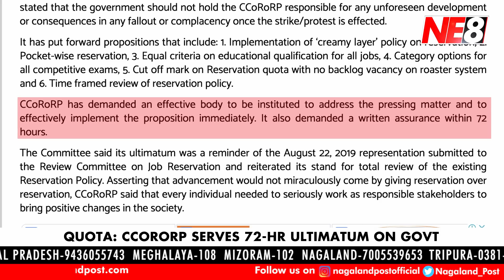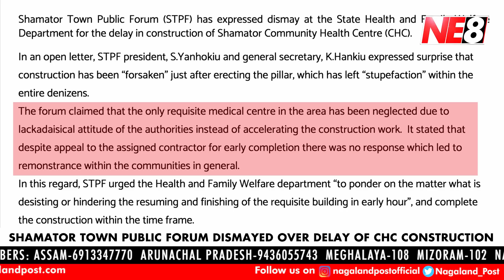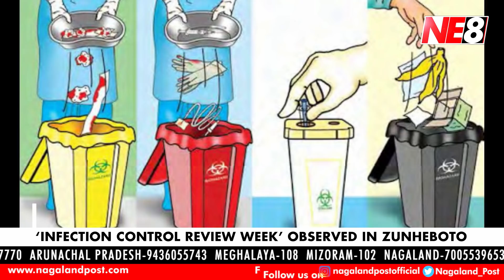Nagamese News (NE8): December 15, 2020